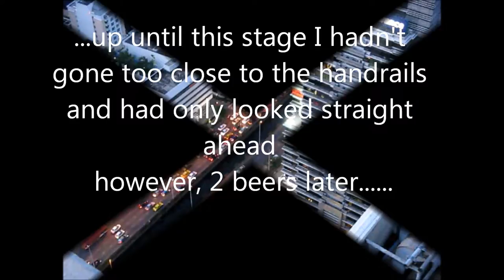Moon Bar (Banyan Tree Hotel)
Moon Bar Banyan Tree Hotel Bangkok